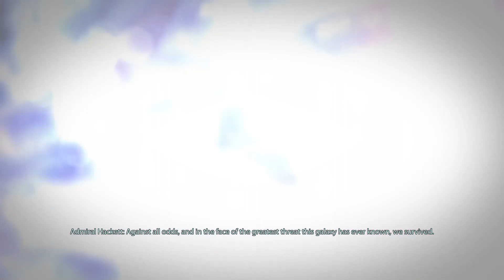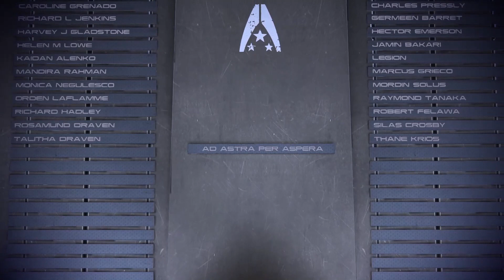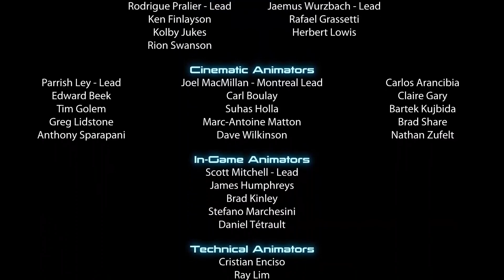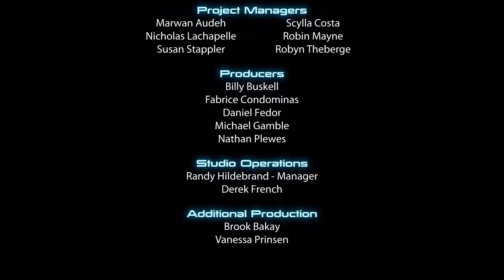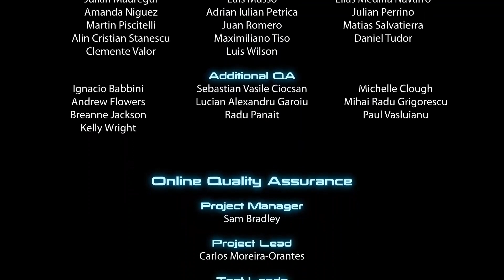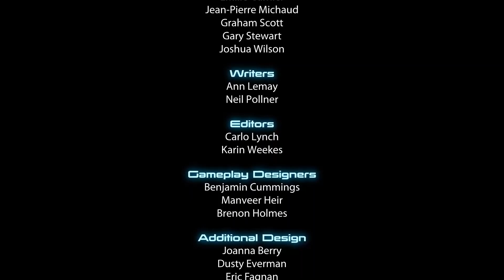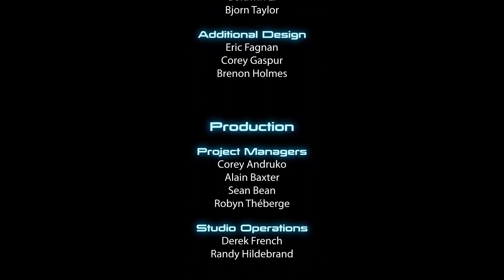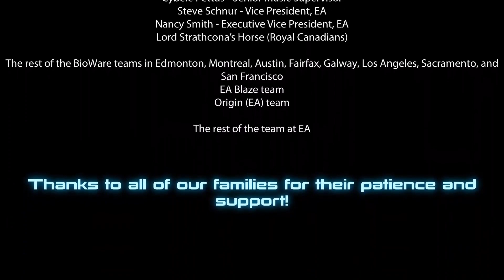Mass Effect Legendary Edition(Mass Effect 3 Modded):Trilogy's End *Audemus' Happy Ending Mod* *Tali*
Mass Effect 3 (Modded) Fresh play though, this is Part 274.  Where the story comes to an end, the crucible fires, the "Red" ending is picked, the Reapers are Destroyed, and ONLY the Reapers as the Geth and EDI Survive. Shepard is FOUND in the rubble of the Citadel before mourning the loss of Anderson and then flies off with Tali and the rest of the team on the SR-2 to unknown adventures.

(Thank You "Audemus' Happy Ending Mod" I waited years to see this)

*Note This is the last video from this playthrough, I'm kinda sad that I have no more to post right now, but I hope whomever took the time to watch ALL these videos enjoy them.
Welcome to a (modded) playthrough of Mass Effect 3!
Basic Information to follow:
Name: Anthony Shepard
Background: Colonist / Ruthless
Morality: Renegade (Mostly Renegon)
Class: Adept
Game Difficulty: Insanity
Chapters:
00:00 (The Crucible Fires)
01:41 (The End Of The Reapers)
05:08 (Hackett's Epilogue)
08:32 (Shepard Found?)
08:59 (The SR2 Memorial)
10:53 (Ending Credits)
18:06 (Stargazer And "Child")
19:20 (End.  Thank You For Watching)
Mods Used For Playthrough:

^Shepard Can Agree With Anderson^

^More Dress Blues for Shepard^

^Liara Full Helmet (LE3)^

^Take Earth Back^

^Custom Mechs (LE3)^

^Shepard Movement Animation Replacer (LE2 and LE3)^

^Audemus' Happy Ending Mod^

^Expanded Galaxy Mod (LE)^

^Fate of Emily Wong LE3^

^Kirrahe Makes Good^

^Harbinger Overhaul Mod^

^Javik the Prothean^

^LE3 Opening Remaster^

^Reworked Kai Leng^

^Dreams - Wear Casuals and or Move Faster (LE3 Nightmares)^

^Character Consistency Project^

^Diana Allers Overhaul^

^UPDATE Teal Liara Armor^

^Alternate Outfit For Jack (LE3)^

^Padme's Other Hoodies Retextures for LE2 and LE3^

^Reegar Lives^

^Gold Toilets^

^MALE N7 Spectre Alliance Spirit Armor^

^Urdnot Grunt^

^LE3 Cerberus Harrier to N7 Harrier Retexture^

^White M-96 Mattock Assault Rifle^

^Tali Remastered LE3^

^Jokerhaul LE3^